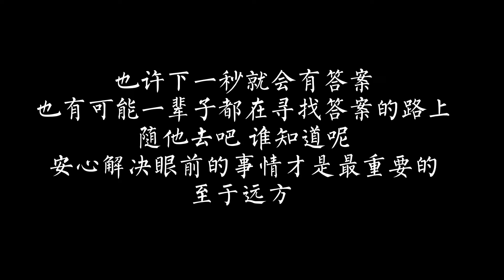短片——“答案”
这是一个关于自我迷茫而制作的视频